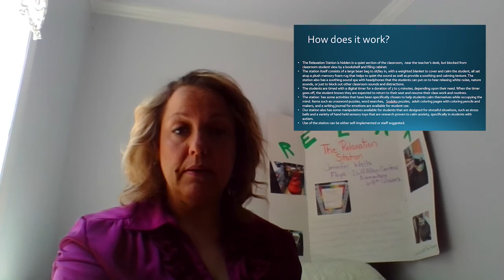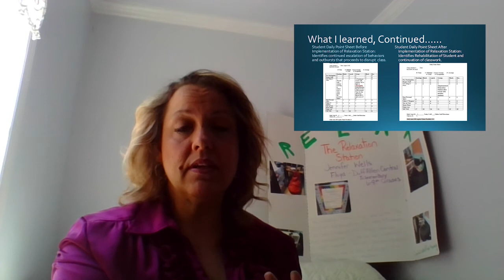Jennifer Wells - The Relaxation Station